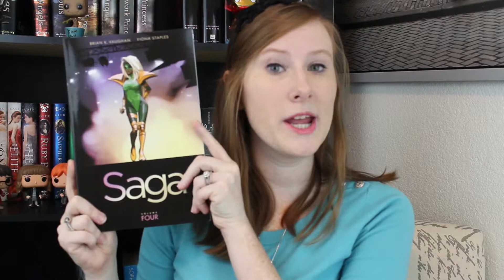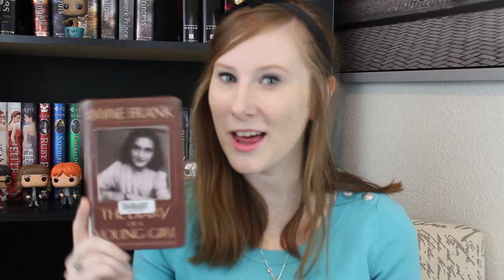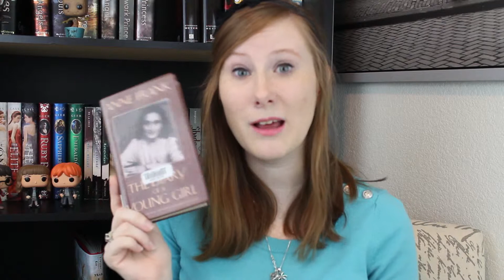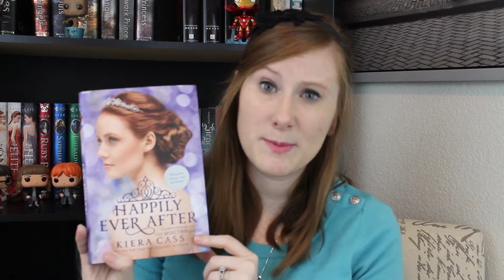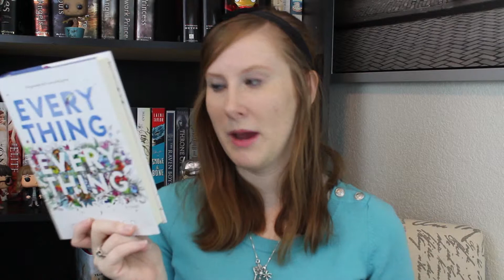October Wrap up!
Hey guys I had a pretty good reading month if I say so myself. What was your favorite book you read this month?